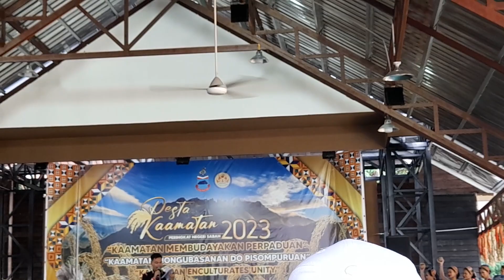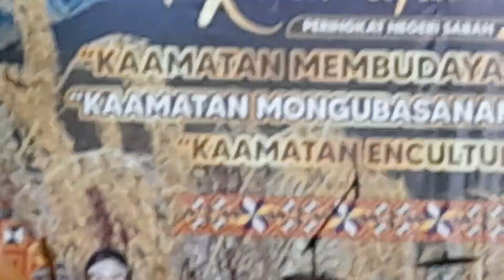tarian tradisi kaum kdrm sabah,2023 kdca.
tarian ehtnik kaum sabah.